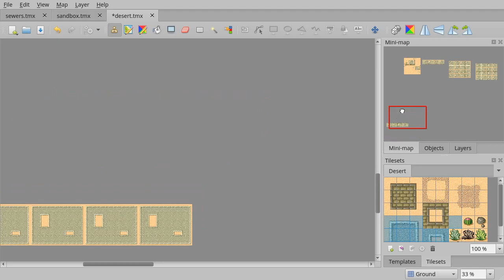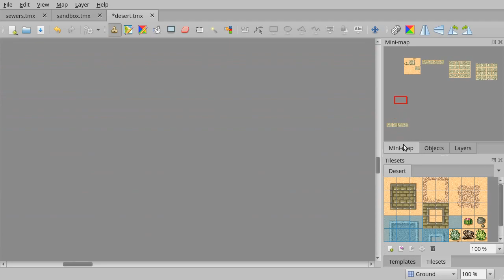Tiled Map Editor - Editing Infinite Map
This video demonstrates the infinite map feature that will be part of the Tiled 1.1 release.

It was captured using the just released Tiled 1.1 Alpha5 snapshot, which includes improvements to panning beyond the map boundaries and zooms by default when using the mouse wheel (without holding Ctrl).